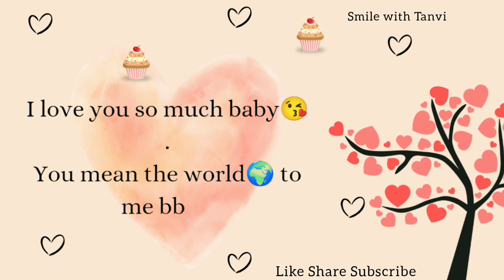Heart touching birthday wishes for Love♥️ |birthday wishes message